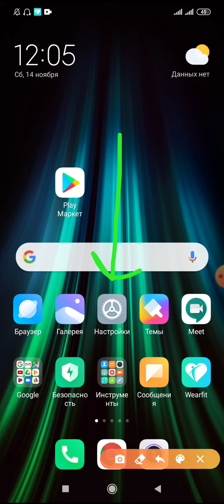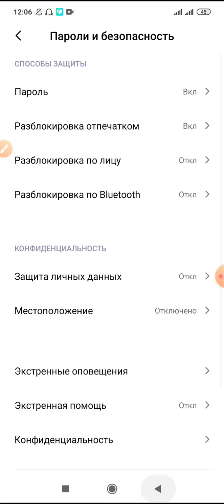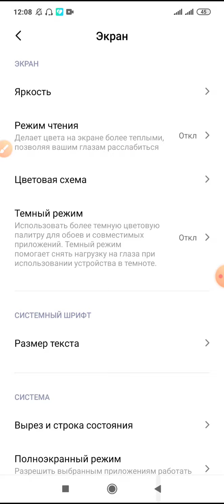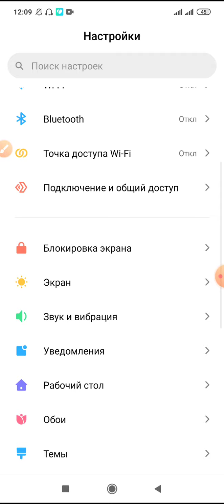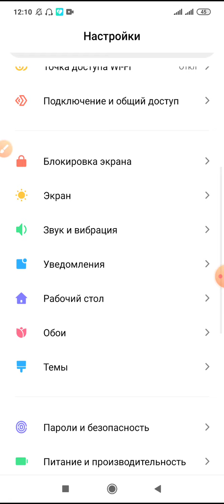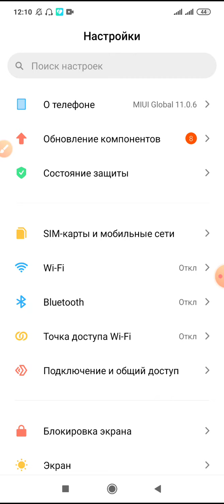Телефон мыкты иштөөсү үчүн эмне кылуу керек? 3 функцияны аткарыңыз. Заряды көп убакытка жетет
Ассалому алейкум. Сиз менен пайдалуу жаңылыкты бөлүшөм.
Мен Элдор Далиев. Ютубда Влогер.
 Ютуб боюнча онлайн курсубуз видеосабактары сатыкка чыкты.
Ютуб курста биз эмнелерди үйрөнөбүз?
+ Ютубда иштөөнүн мүмкүнчүлүктөрү
+ Ютубдун мыйзамдары
+ Ютубда канал аталышы жана контент-тема тандоо
+ Ютубда туура канал ачуу жана өнүктүрүү
+ Ютуб каналды туура настройкалоо
+ Ютуб студиодо туура иштөө
+ Видеону туура жүктөө
+ Кошумча программалар
+ Автордук укук
+ Фонотека менен туура иштөө
+ Монетизация – Ютуб аркылуу акча табуу
+ Ютубда ички жана тышкы реклама
+ Ютубдун сиз билбеген сырлары
Курстун баасы: 1195 сом.
Курста 30 га жакын видеосабак даярдалган. Курсту сатып алган инсан ушул сабактарга ээ болот. Видеосабактарды көрүп, ютуб боюнча проффесионал адис боло аласыз.
Акция: Онлайн ютуб курсту 20-ноябрга чейин 995 сомго сатып алсаңыз болот.
Курска жазылуу үчүн 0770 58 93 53, (Ватсап, Телеграм)  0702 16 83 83 номерлерине байланышка чыксаңыз болот.
Курс акысын төлөө жолдору:
+ Бирдик (единица) катары салуу үчүн номер: 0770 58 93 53, 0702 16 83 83
+ Элсом капчык жана Баланс кг  аркылуу төлөө үчүн номер: 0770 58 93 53
+ Төлөмдү төлөгөнүңүз жөнүндөгү чекти жана скриншотту бизге жиберип койгонуңүздан кийин сизге видеосабактар жиберилет.
Биргеликте өнүгөбүз. Урматтоо менен Элдор Далиев
Телеграм баракча: @altynstatus